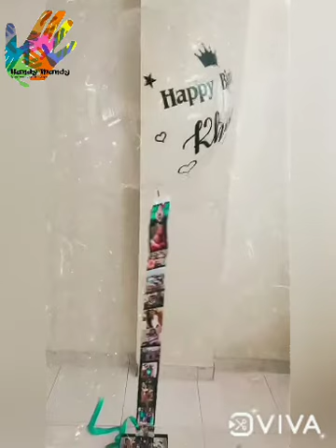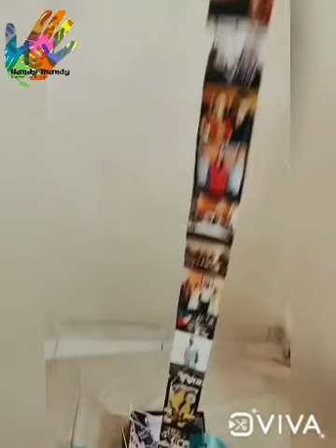Balloon Hamper || Unique Idea for Gift || Birthday Gift || Different Idea || Card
f you want to buy any fancy item. If you like my fancy craft work.

Project files 📖

Drawing and craft work 🖌️🎨

Handmade gifts 🎁💝

School decor 📚📓

Classroom decor🖍️✏️

Description👇👇

*Reasonable prices.

*Provide same day courier delivery service within (Delhi/NCR).